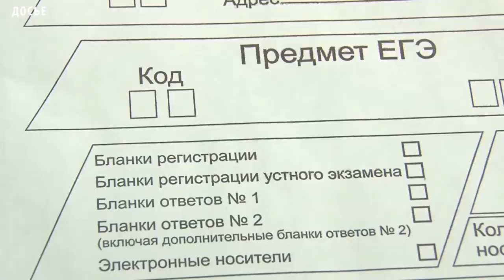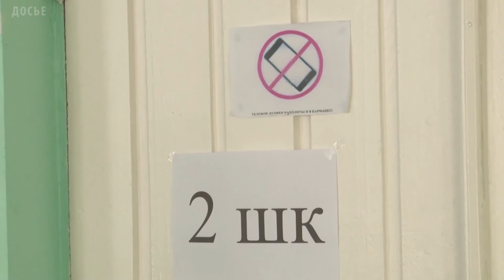В декабре в Туве стартует студенческая олимпиада Я - профессионал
Задание будет представлять собой тест из 30 различных вопросов: в каких-то из них нужно будет выбрать один или несколько вариантов ответа, а где-то сопоставить правую и левую колонку. На выполнение дается два часа. По результатам теста будут отобраны те, кто примет участие в очном этапе. Олимпиада пройдет по 27 направлениям, от математики и машиностроения до дизайна и журналистики. Задания-кейсы разработают научные сотрудники и профессионалы крупных государственных и частных компаний. Цель олимпиады – предоставить студентам возможность продолжить образование в ведущих российских вузах и начать карьеру в компаниях-лидерах российской экономики.  В интеллектуальном соревновании смогут принять участие бакалавры, специалисты и магистры. Победители и призеры получат денежные премии, максимальные баллы при поступлении в магистратуру или аспирантуру и перспективу стажировок в компаниях-партнерах проекта.